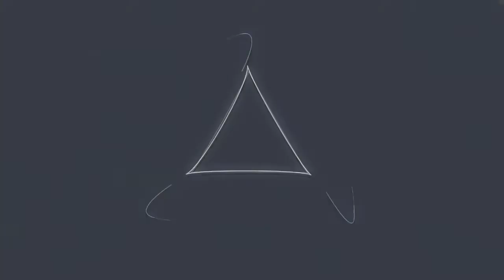[Café des Sciences] Françoise Héritier, Masculin - féminin : la construction de la différence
Dans le cadre du Café des Sciences de l'École des Ponts ParisTech - 9 mars 2012.

Professeur honoraire au Collège de France, Françoise Héritier est une anthropologue et ethnologue mondialement reconnue. Elle a travaillé sur les systèmes de parenté, sur les fondements de
la domination masculine, les rapports des catégories de genre, sur la notion d’inceste et sur la violence, les notions d’identité et d’altérité. Après des études d’histoire, de géographie et
d’ethnologie à la Sorbonne, Françoise Héritier accomplit dès 1957, et pendant plusieurs années, de nombreuses missions en Afrique auprès des populations Samo, Pana, Mossi, Bobo, Dogon… Elue
Directeur d’études à l’EHESS en 1980, elle est la deuxième femme professeur au Collège de France en 1982, où elle succède à Claude Lévi-Strauss et dirige la chaire d’étude comparée des
sociétés africaines. Elle dirigea jusqu’en 1999 le Laboratoire d’anthropologie sociale. Engagée également sur les questions contemporaines sur l’éthique de la reproduction et de la sexualité,
Françoise Héritier a été présidente du Conseil national du sida, membre de plusieurs comités (dont le comité consultatif national d’éthique) et primée dans différentes instances (médaille d’argent
du CNRS, Docteur honoris causa de plusieurs universités, Grand Officier de l’Ordre national du Mérite…).

On peut citer parmi ses publications : L’exercice de la parenté (Gallimard) ; Les deux sœurs et leur mère : anthropologie de l’inceste (O. Jacob) ; De la violence (O. Jacob) ; Masculin-Féminin (I. La pensée de la différence, II. Dissoudre la hiérarchie chez O. Jacob) et dernièrement Retour aux sources (Galilée, 2010) ; Hommes, Femmes la construction de la différence (Le Pommier 2010) et La plus belle histoire des femmes (avec Michelle Perrot, Sylviane Agacinski, Nicole Bacharan, Seuil 2011).

Le Café des Sciences de l’École des Ponts ParisTech organise des rencontres et des échanges avec des personnalités scientifiques, politiques, culturelles, reconnues sur les grands enjeux auxquels sont aujourd’hui confrontés les ingénieurs.